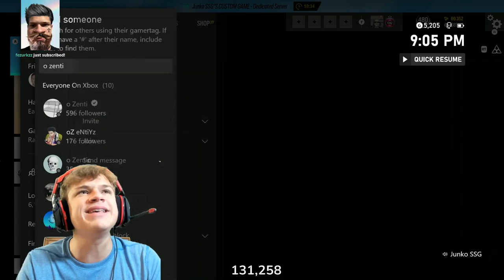Jynxzi and Avid Vs 5 Diamonds In RainBow Six Siege (Full Stream)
Jynxzi and Avid (two Champions) Play against 5 Diamond Players jynxzi rainbowsixsiege siege tournament copper @Jynxzi